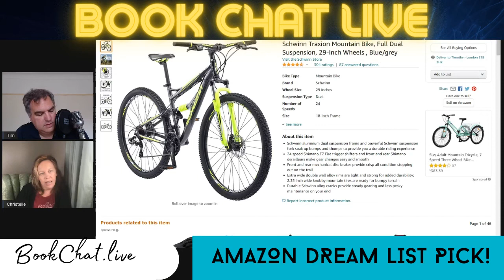Book Chat Live Episode 2: Christelle Lerryn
In this episode we talk to Christelle Lerryn from @ONNAnotherLiveS about her favourite books.